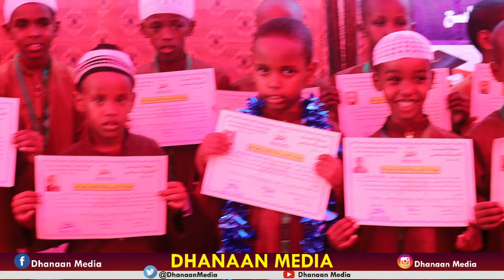GARISSA MARKAZKA TAYSIIR EE BARASHADA QURANKA KARIMKA OO ABAL MARIYAY ARDAY DAWAAN QALINKA BADALATAY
إن الصلاة على النبى وجه من وجوه العبادات المشروعة والواجبة على جميع المسلمين في أنحاء العالم كما قال- تعالى-: «إِنَّ اللَّهَ وَمَلَائِكَتَهُ يُصَلُّونَ عَلَى النَّبِيِّ ۚ يَا أَيُّهَا الَّذِينَ آمَنُوا صَلُّوا عَلَيْهِ وَسَلِّمُوا تَسْلِيمًا»،( سورة الأحزاب: الآية 56)، ويُمكن الصلاة على النبي - صلى الله عليه وسلم- بعدة صيغ مثل:

- «اللهم صلّ على محمد وعلى آل محمد، كما صليت على إبراهيم وعلى آل إبراهيم، وبارك على محمد وعلى آل محمد، كما باركت على إبراهيم وعلى آل إبراهيم، إنك حميد مجيد».

- «اللَّهُمَّ صَلِّ عَلَى مُحَمَّدٍ وَعَلَى آلِ مُحَمَّد في الأَوَّلِينَ وَالآخِرِينَ، وَفِي الْمَلأِ الأَعْلَى إِلَى يَوْمِ الْدِّينِ. اللهم صل وسلم وبارك على سيدنا محمد وعلى آله وصحبه عدد ما في علم الله، صلاةً دائمة بدوام ملك الله».
- «اللهم صل وسلم وبارك على سيدنا محمد وعلى آله وصحبه عدد كمال الله وكما يليق بكماله».

- «اللهم صل وسلم وبارك على سيدنا محمد وعلى آله عدد حروف القرآن حرفًا حرفًا، وعدد كل حرف ألفًا ألفًا، وعدد صفوف الملائكة صفًا صفًا، وعدد كل صف ألفًا ألفًا، وعدد الرمال ذرة ذرة، وعدد ما أحاط به علمك، وجرى به قلمك، ونفذ به حكمك في برك وبحرك، وسائر خلقك».

- « اللهم صَلِ عَلَى سَيِّدِنَا مُحَمَّدٍ أَصْلِ الأُصُول، نُورِ الْجَمَالِ، وَسِرِّ الْقَبُول، أَصْلِ الْكَمَالِ، وَبَابِ الْوُصُول، صلاةً تَدُومُ وَلاتَزُول، اللَّهُمَّ صَلِّ عَلَى سَيِّدِنَا مُحَمِّدٍ أَكْرَمِ نَبِيٍّ، وَأَعْظَمِ رَسُول مَنْ جَاهُهُ مَقْبُول، وَمُحِبُّهُ مَوْصُول، الْمُكَرَّمُ بِالصِّدْقِ فِي الْخُرُوجِ وَالدُّخُول، صلاةً تَشْفِي مِنَ الأَسْقَامِ وَالنُّحُول وَالأَمْرَاضِ وَالذُّبُول، وَنَنْجُو بِهَا يَوْمَ الْكَرْبِ الْعَظِيمِ مِنَ الذُّهُول، صلاةً تَشْمَلُ آلَ بَيْتِ الرَّسُول وَالأَزْوَاجَ وَالأَصْحَابَ، وَتَعُمُّ الْجَمِيعَ بِالْقَبُول، الشَّبَابَ فِيهِمْ وَالْكُهُول، وَسَلِّمْ عَلَيْهِ وَعَلَى آلِهِ وَأَصْحَابِه أجمعين».

-«اللهم صلِّ وسلم على صاحب الخُلق العظيم والقدر الفخيم مَن أرسلته رحمة للعالمين سيدنا محمد وعلى آله وصحبه، وألحقنا بخُلقه وأدّبنا بأدبه، وأحيي فينا وفي أُمته هذه المعاني يا كريم».
- «اللهم صَلِّ وسلم على سيدنا محمد صلاة تحل بها عقدتي، وتفرج بها كربتي، وتمحو بها خطيئتي، وتقضي بها حاجتي».

- «اللهم صلّ صلاة كاملة وسلّم سلاما تامًا على سيدنا محمد النبي الأميّ الذي تنحل به العقد، وتنفرج به الكرب، وتُقضى به الحوائج، وتنال به الرغائب وحسن الخواتم، ويستسقى الغمام، وعلى آله وصحبه عدد كل معلوم للۚه».

- «اللهم صل وسلم على سيدنا محمد وعلى آله، صلاة تكون لنا طريقًا لقربه، وتأكيدًا لحبه، وبابًا لجمعنا عليه، وهدية مقبولة بين يديه، وسلم وبارك كذلك أبدًا، وارض عن آله وصحبه السعداء، واكسنا حُلل الرضا».

- «اللهم صل وسلم على سيدنا محمد صلاة تهب لنا بها أكمل المراد وفوق المراد، في دار الدنيا ودار المعاد، وعلى آله وصحبه وبارك وسلم عدد ما علمت وزنة ماعلمت وملء ما علمت».

-«اللهم صل على سيدنا محمد صلاة تنجينا بها من جميع الأهوال والآفات، وتقضي بها جميع الحاجات، وتطهرنا بها من جميع السيئات، وترفعنا بها عندك أعلى الدرجات، وتبلغنا بها أقصى الغايات من جميع الخيرات في الحياة وبعد الممات، وعلى آله وصحبه وسلم تسليمًا كثيرًا ».

الصلاة على النبي يوم الجمعة
يجوز الصلاة على النبي - صلى الله عليه وسلم- في كل وقت وحين، لكن في يوم الجمعة يُستحب الإكثار من الصلاة عليه؛ وذلك لما ورد عن النبي - صلى الله عليه وسلم- أنَّه قال: «إن من أفضلِ أيامِكم يومُ الجمُعةِ، فيه خُلِقَ آدمُ وفيه قُبضَ وفيه النَّفخةُ وفيه الصَّعقةُ فأكثِروا عليَّ من الصلاةِ فيه فإنَّ صلاتَكم معروضةٌ عليَّ»، ومن الفضائل أيضًا:

- الأجر والثواب: إنَّ الصلاة على النبي محمد - صلى الله عليه وسلم- خاصة في يوم الجمعة بأي صيغة من صيغها تعادل الثواب والأجر الذي نحصل عليه من حجة مقبولة، كما يُثاب الإنسان على ذلك لأنّ الحسنة بعشرة أمثالها، وكثرة الصلاة على النبي يوم الجمعة تتطلب كثرة ذكره على القلب مما يؤدي إلى زيادة إيمان المسلم بالله ورسوله، وزيادة حبه لهم وتمسكه بهديه وسنته.

- استجابة الدعاء تعتبر ليلة الجمعة من أكثر الليالي استجابة للأدعية، لهذا حثَّ النبي - صلى الله عليه وسلم- من الإكثار من الصلاة عليه خاصة يوم الجمعة لأنَّ فيها ساعة إجابة هي الساعة التي تسبق آذان المغرب في آخر ساعة في العصر كما ورد عنه - صلى الله عليه وسلم-: «من أفضلِ أيامِكم يومُ الجمُعةِ، فيه خُلِقَ آدمُ وفيه قُبضَ وفيه النَّفخةُ وفيه الصَّعقةُ فأكثِروا عليَّ من الصلاةِ فيه».

- نفي الفقر من أهم أسباب صلاة الله -عز وجل- على المصلي وصلاة الملائكة أيضًا عليه، وطيب المجلس، وتنفي عن العبد صفة البخل والشح كما قال الرسول - صلى الله عليه وسلم-: «البخيلُ من ذُكرتُ عندَهُ ثم لم يُصَلِّ عليَّ»